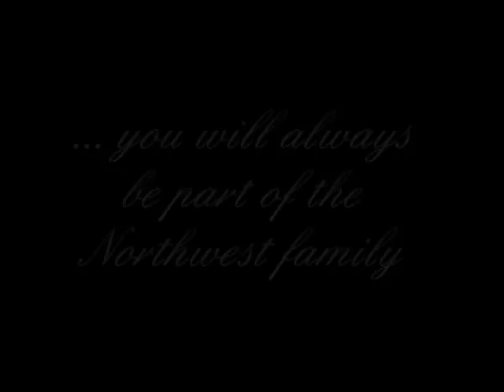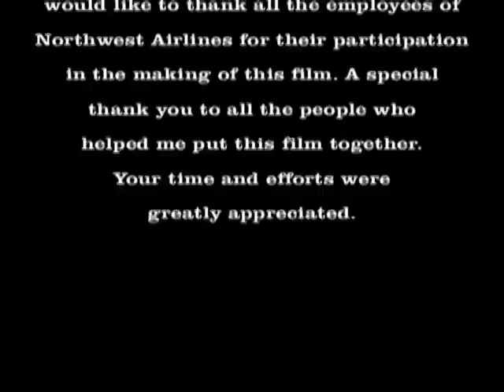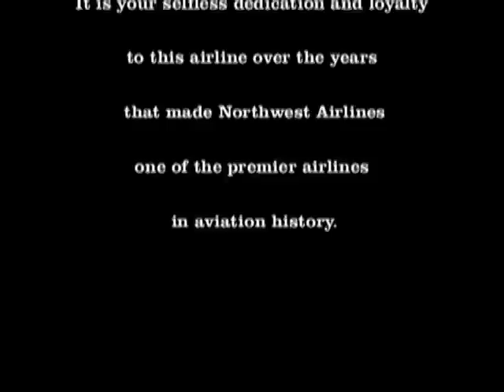NWA ramp video 2009_Movie1_Full.mp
nortwest Airlines Chicago O'hare 2009 Staff video AM-PM shifts and recent retireees